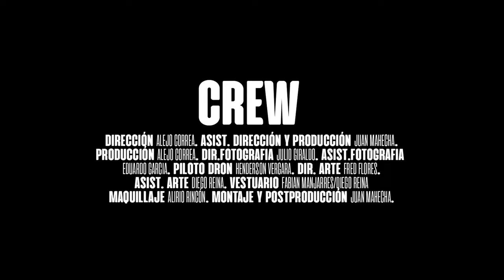Alma Leona Leona Soul ft Io Mx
Artistas: Leona Soul/ io mX
Canción: Alma Leona
Producción video clip: Acdis Films
Lugar: Palomino (La Guajira/ Colombia)

Director de vídeo: Alejo Correa
Asistente Dirección: Juan Mahecha
DOP: Julio Giraldo
Cámara 1: Eduardo García
Piloto Drone: Henderson
Dir. Arte: Fred Flores/Diego Reina
MakeUp: Alirio Rincón
Edición: Juan Mahecha.

2022